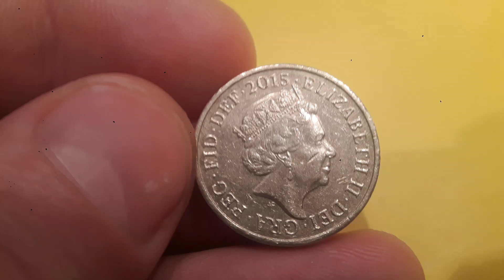2015 £1 Coin WORTH £5! Royal Coat of Arms £1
2015 £1 Coin WORTH £5! Royal Coat of Arms £1. Old £1 coins worth money? 2015 £1 Royal Coat of Arms Coin is worth £5-7 for a good quality coin. Do you own any old £1 coins?